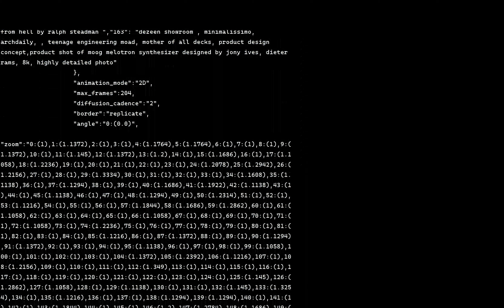A Study Of Cell Shaded Cartoon Of A Microkorg Synthesizer Subtle Colors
Animation Generated by Artificial Intelligence.